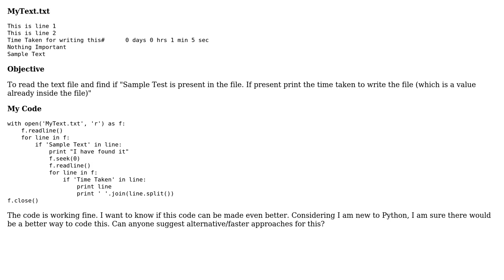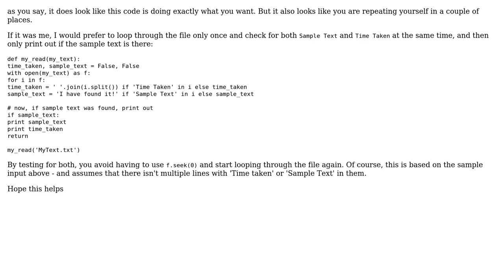Code Review: Text file reading and printing data (2 Solutions!!)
Code Review: Text file reading and printing data

With thanks & praise to God, and with thanks to the many people who have made this project possible! | Content (except music & images) licensed under CC BY-SA | Music | Images & others | With thanks to user tobias_k user Nick Burns user misguided user Jamal and the Stack Exchange Network Trademarks are property of their respective owners. You are responsible for your own actions.